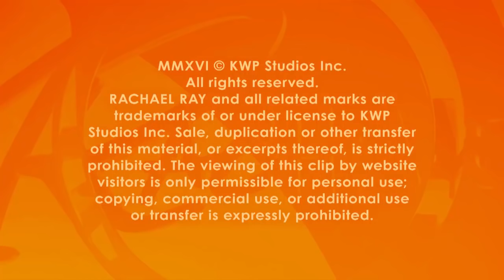Rach Tells Hilarious Story about Her Wardrobe Malfunction at the White House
What would you do if your dress ripped as you were walking into the White House state dinner to dine with the President and First Lady? Well, that’s exactly what happened to Rach!